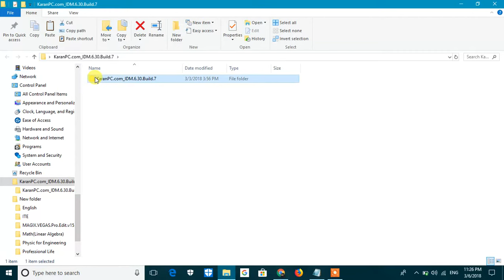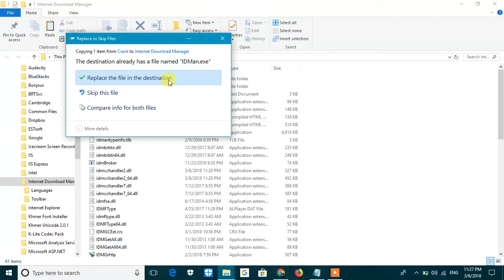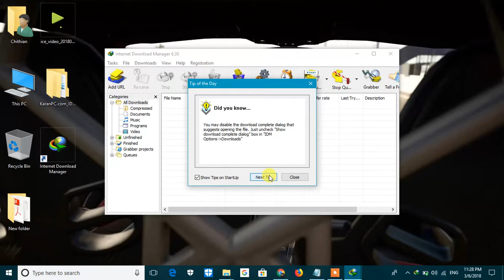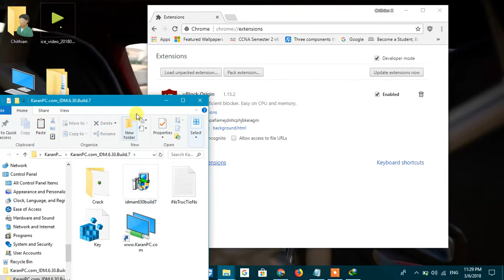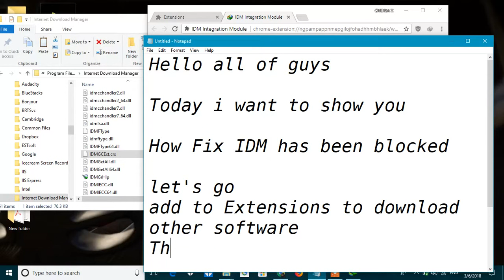How to fix IDM 6.30 has been blocked : Working 99.99%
Hello all of guys please enjoy this video and i think this video is helpful for all of you  guys . Thank you.
Here link to download  IDM 6.30 build 7
If all of guy have some question you can ask me ,  and I happy to answer your question as could as I can. (?!!?) (*--*)
Thank you for your watching this video thank you very very much.